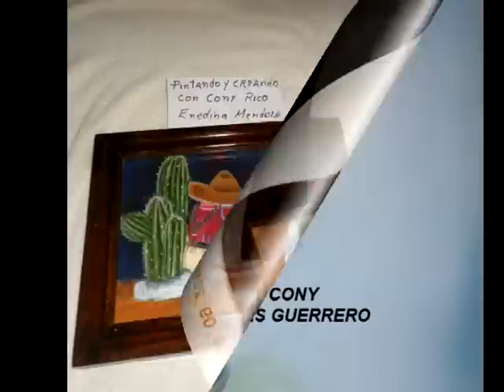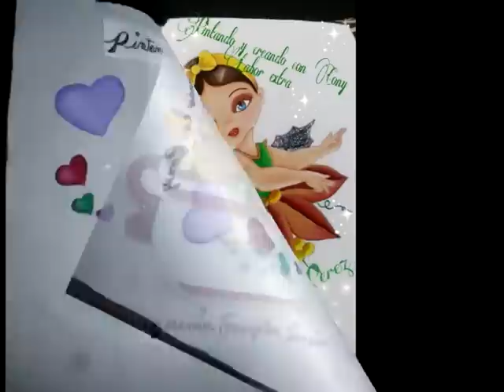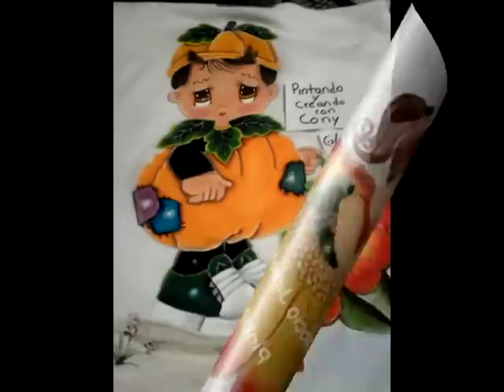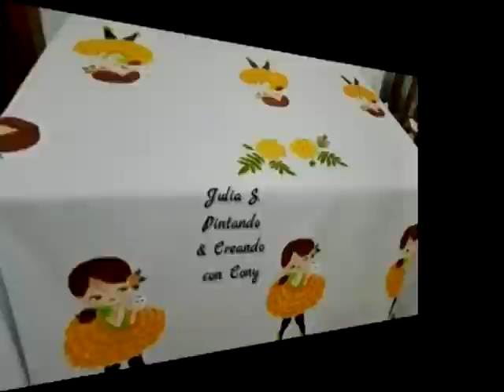Pintando y creando con cony diferentes labores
Diferentes labores realizadas el mes de noviembre 2015. felicidades a todas mis bellas artesanas por tan hermosas labores continuen asi lo hicieron exelente